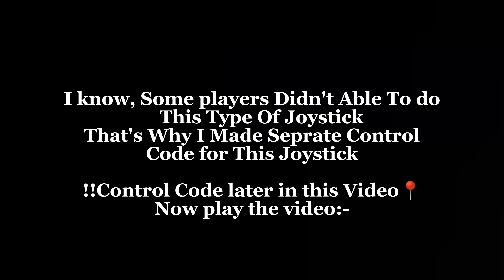Solution Of Most Serious Issue PUBG/BGMI🕹️ Joystick Slow Stuck Movement (3.1 Update)🔥✔️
Tdm Tournament Player Challenge vluse mange rigit
ilaster
Tdm King
Star Captain AN Vs Star
Captain nstTOFAN
Tdm Plaver
Ipad Player nstTOFAN Tdm Player
1v1 Tdm
1v1 Tdm Plaver
1v1 With Hunt Mamba The real power of Android
The real power of ho+extreme
40 Fps Challenge Accepted
40 Fps
40 Fps challenge me
40 Fps player challenge me
20 fps player challenge me
20 fps God
20 fps player shocked me
This 20 fos plaver like Jonathan
40 Fps challenge me
40 Fps player challenge me
20 fps player challenge n
20 fps God
20 fps plaver shocked me This 20 fps player like
20 fps or hacker undefeated player
1vl with competitive player tdm player challenge me
undefeated player got demotivated
1 challenge the best indian bgmi player the impossible 1v
1 challenge against top tdm player iphone player called m
hacker current baba yt challenge me iphone 14 90 fps
player challenge me iphone 14 pro max player challenge
me current baba y fastest tdm player
am I the fastest tom plaver?
am I the fastest tom player?
1 v1 with current baba yt
1 v1 with pro YouTuber always believe in your aim the
impossible 1v1 challenge 1v1 against 6 kd pro t1 player
conquer pro player challenge me for 1v1 tdm am I the
1 v1 with current baba yt
1 v1 with pro YouTuber always believe in your aim the
impossible 1v1 challenge
1v1 against 6 kd pro t1 player conquer pro player
challenge me for 1v1 tdm best close range player
competitive player challenge me for 1v1 dm
1v1 with pro YouTuber
the real power of Jonathan gaming control the real power
of iphoner thumbnail tutorial
Viral thumbnail video jonathan gaming control
Jonathan gaming Jonathan pan soul
Jonathan control code
Jonathan
Jonathan sensitivity
Jonathan gaming sensitivity
Jonathan team
Jonathan vs Star captain star captain star captain joystick
size star captain sensitivity star captain handcam star
captain sensitivity code star captain vs Jonathan star
captain vs action star captain control code star captain
puD
bgmi sensitivity setting bgmi sensitivity code bgmi
sensitivity setting code sensitivity setting pub mobile bgmi
best sensitivity code sensitivity code pub sensitivity code
zero recoil Sensitive code sensitivity code bgmi best
sensitivity for bmi sensitivity pubg mobile gmi best
sensitivity setting code sensitivity pubg gyro bgmi
sensitivity
best sensitivity for pub mobile zero recoil sensitivity pub
mobile best sensitivity and control for pub mobile
best sensitivity and control for pub mobile
4 fingers claw handcam
5 fingers claw handcam bgmi 60 fps config file bgmi 90
fps config file pubg 60 fps config file pubg 90 fps config
file
Redmi Note 8 Pro Pubg Test Redmi Note 8 Pro Pubg
Gameplay Test
Note 8 Pro Pub Heating issue
Redmi 8 Pro Touch Issue
Redmi Note 8 Pro Pub

Redmi 8 Pro Touch lssue